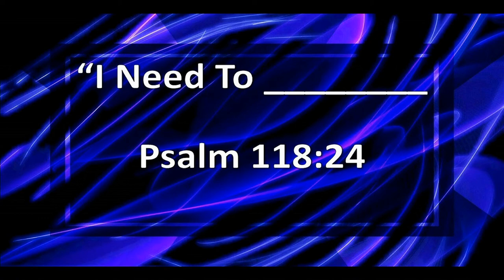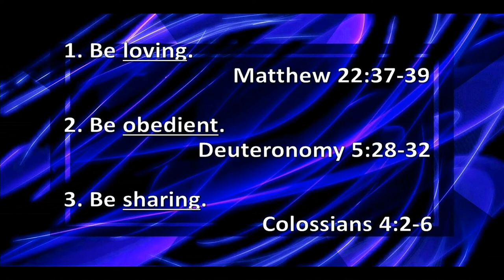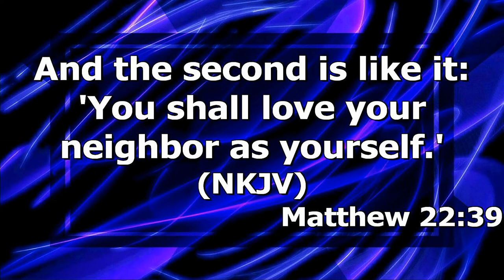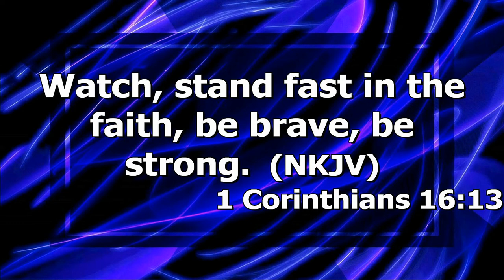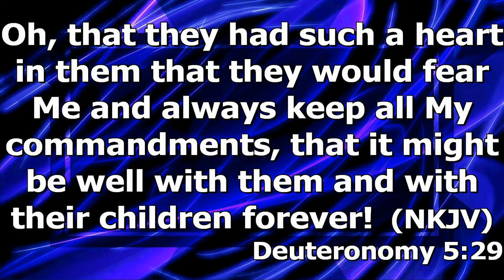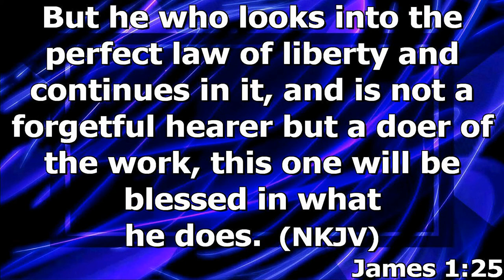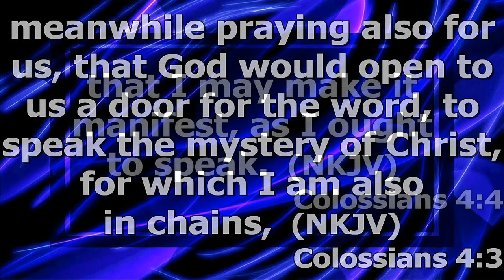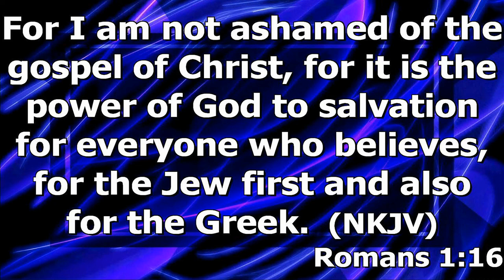"I Need To" by Brother Marty Darneal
Brother Marty Darneal's message "I Need To" was recorded Sunday morning May 15, 2022 at Rye Hill Baptist Church - Fort Smith, Ar. Enjoy the message and may God bless.

Psalm 118